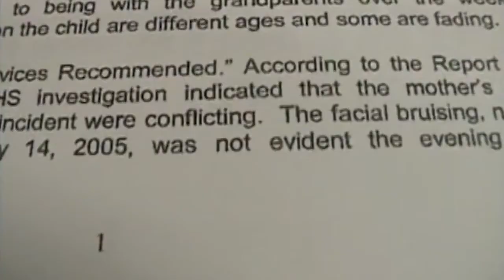Raye Dawn Smith, Mother of Kelsey Briggs, Hopes For Commutation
2024 news story about the mother of a little girl who was murdered in 2005.  Raye Dawn Smith was convicted in 2007 of enabling child abuse and sentenced to 27 years in prison.  Chelsey Briggs was just two-years-old. Now, 17 years later, Raye Dawn is hoping to have her sentence commuted.